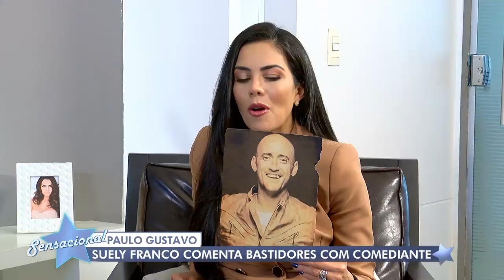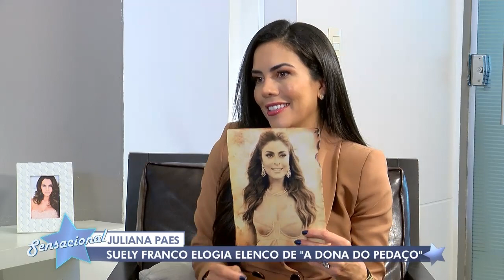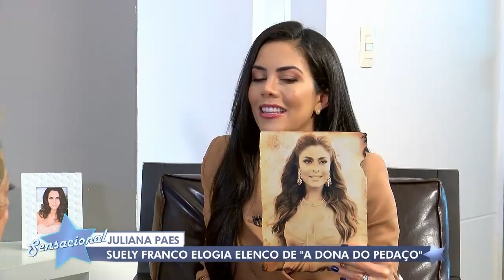Suely Franco relembra filme com Paulo Gustavo e desabafa: “Uma saudade enorme”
“Ele me deu duas oportunidades de trabalhar com ele que foram maravilhosas e que as pessoas não esquecem até hoje que foi no ‘Minha Mãe é Uma Peça - O filme’. As coisas tinham que ser feitas de acordo com o que ele tinha na cabeça, a peça era dele”, contou a atriz. Confira!